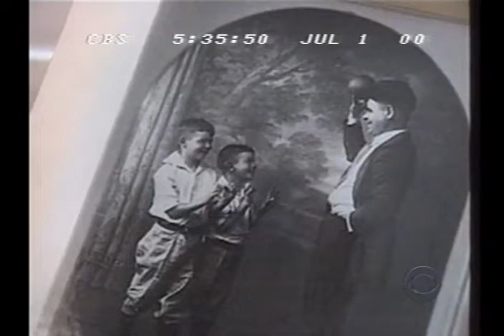WALTER MATTHAU DEATH - CBS - July1, 2000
news segment about the death of Walter Matthau that aired on CBS on July 1, 2000